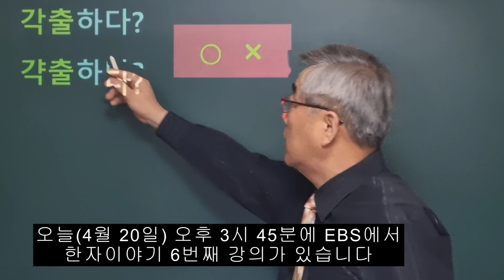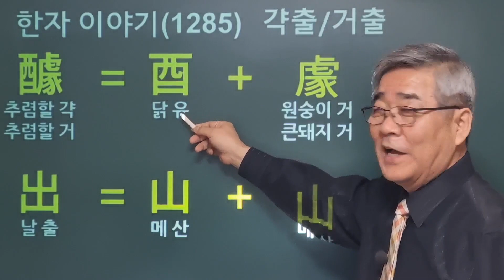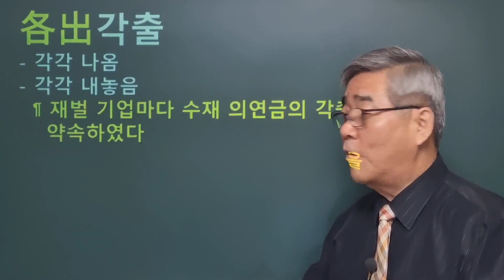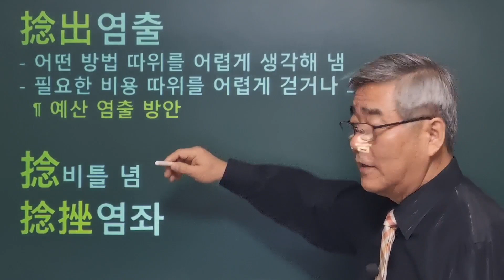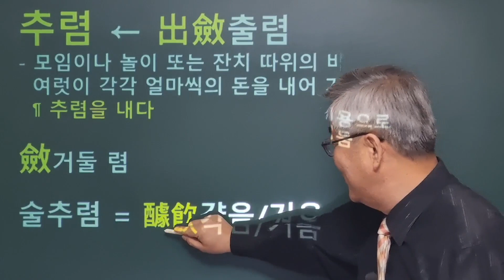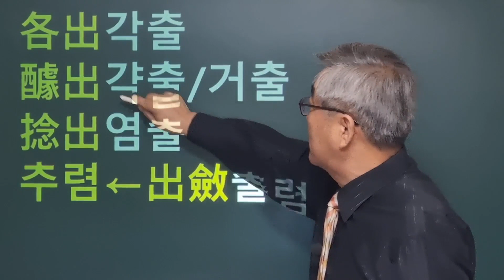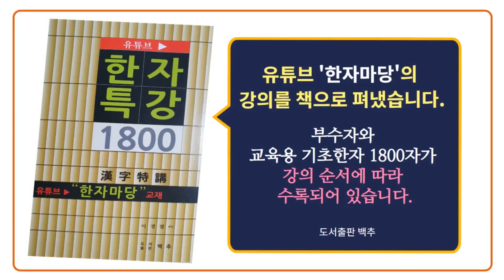한자이야기 #1285 각출과 갹출... 그리고 거출, 염출, 추렴에 대하여